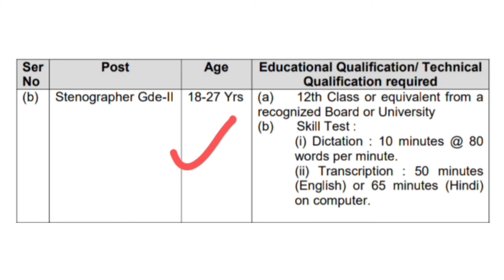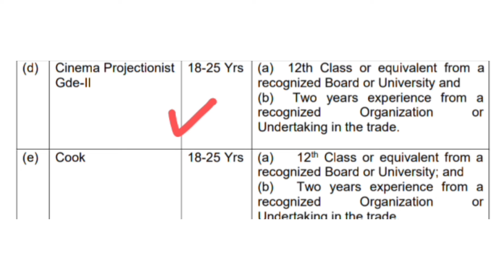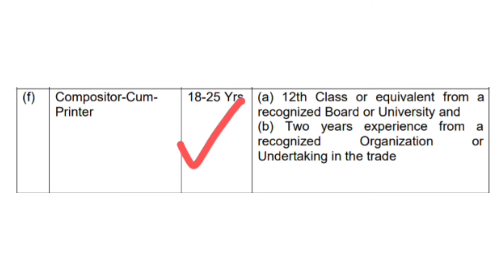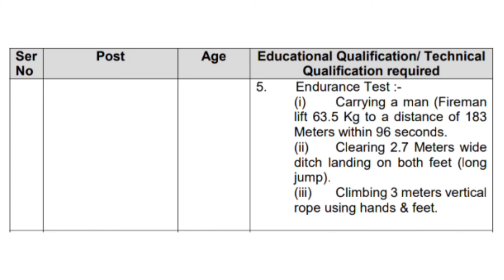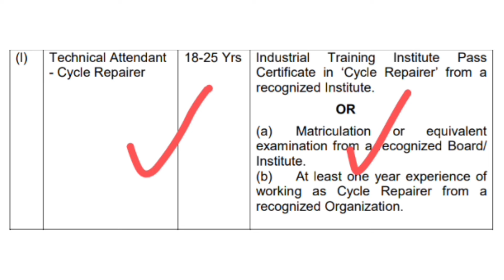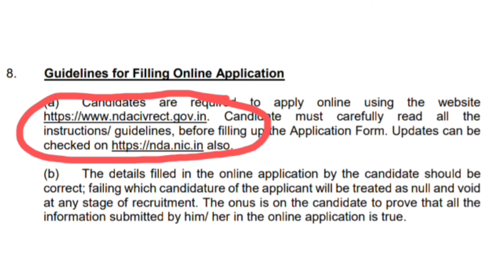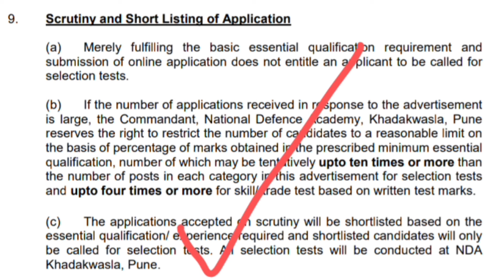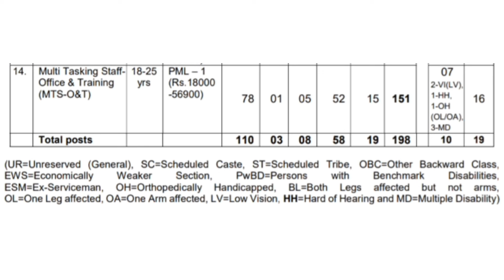🤩NDA-യിൽ സ്ഥിര ജോലി🔥യോഗ്യത - SSLC | അപേക്ഷാ ഫീസ് ഇല്ല | AGE - 32 വരെ